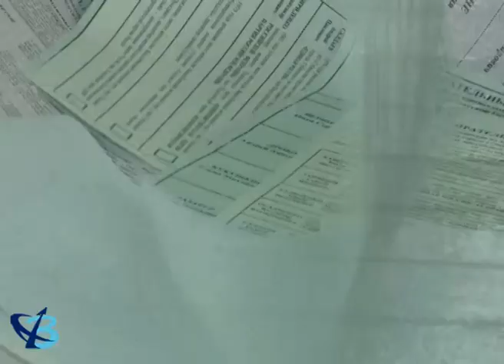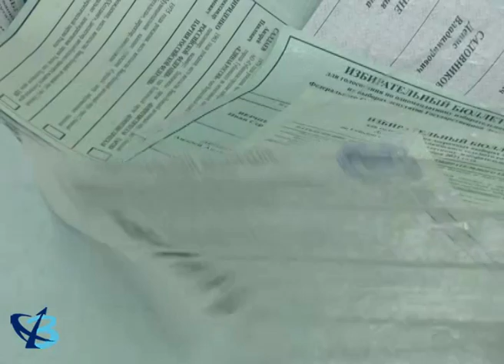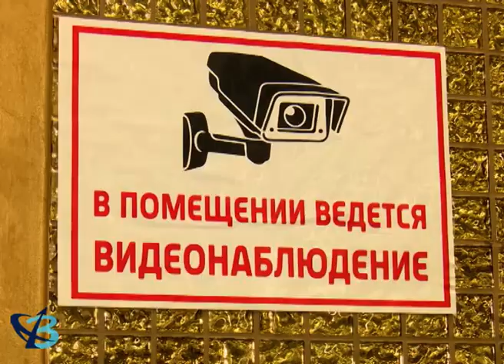Три важных дня 12+